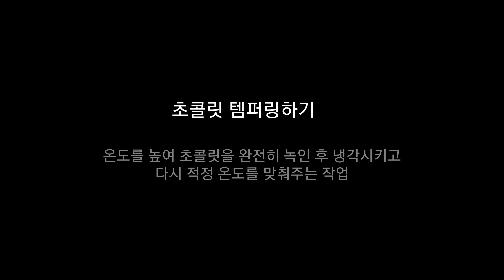바크 초콜릿 만들기(무조건 예쁨 보장!!)/ chocolate bark recipe/화이트데이 사탕말고 초콜릿/발렌타인데이/빼빼로데이 [뉴뉴케이크랩/NEWNEWCAKE Lab.]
두둥💕
막 만들어도 무조건 예쁜 바크 초콜릿 만들기!